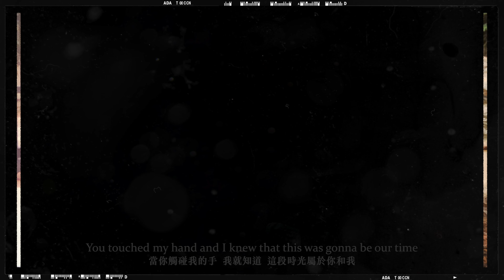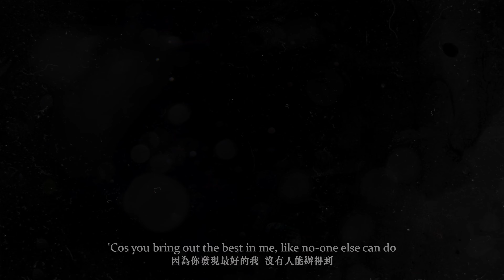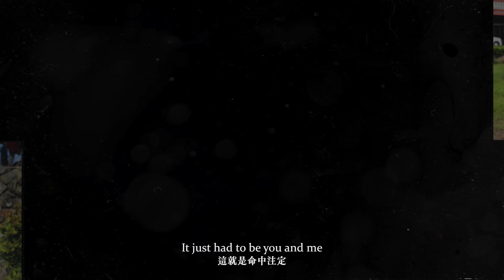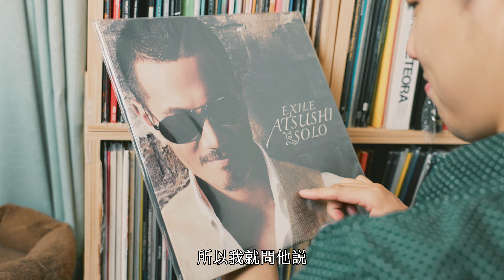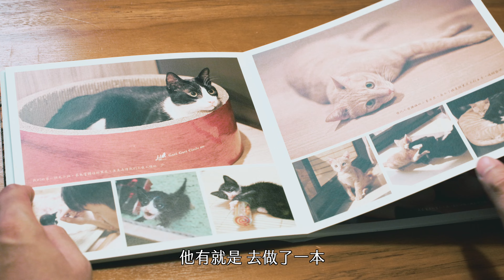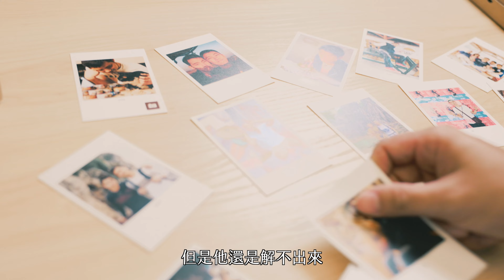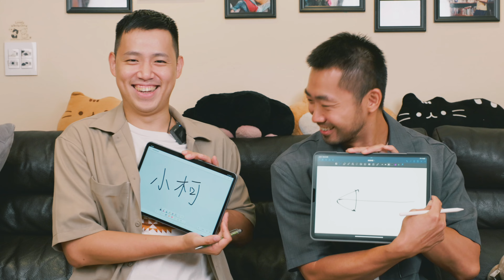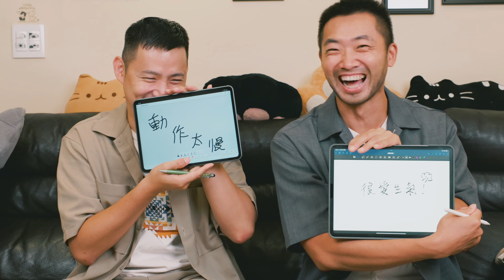揚安X華豐｜一進成長交往影片｜揚安在婚禮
結婚必備的成長影片來了！！前段是從我們認識開始十三年來的照片，後半段是一些關於我們的訪談和情侶默契大考驗！

00:00 交往十三年照片回憶
03:05 訪談 — 如何認識的？
04:35 訪談 — 做過最令對方感動的事？
06:35 訪談 — 求婚的契機？
08:05 訪談 — 為什麼要結婚？
09:25 情侶默契大考驗 — 快問快答！